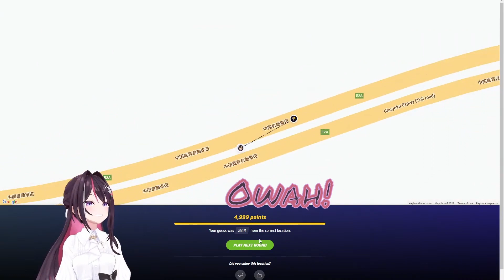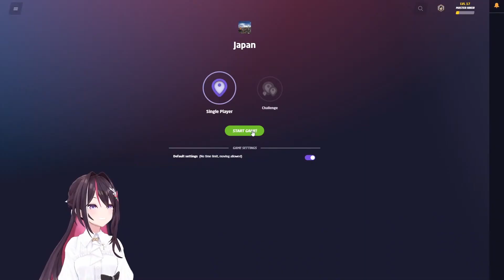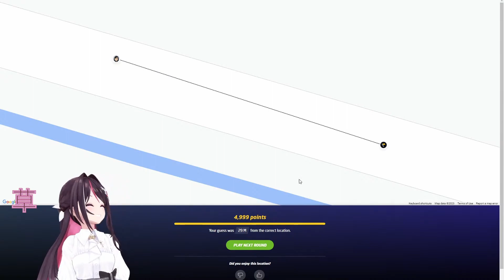AZKi's first GeoGuessr Speedrun Stream full Compilation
AZKi from Hololive plays Geoguessr (Perfect Score Speedrun under 30 minutes)

Thank you for checking out my clips. I hope you enjoy them.

I'm still learning Japanese and English is not my first language. So if you find any mistakes please tell me politely in the comments so I can make corrections.

私はまだ日本語を勉強中です。もし、間違いを見つけたら、教えてください。そうすれば、私はその間違いを訂正し、そこから学ぶことができます。

Non-Hololive Vtuber clips:  @murasakiringo2